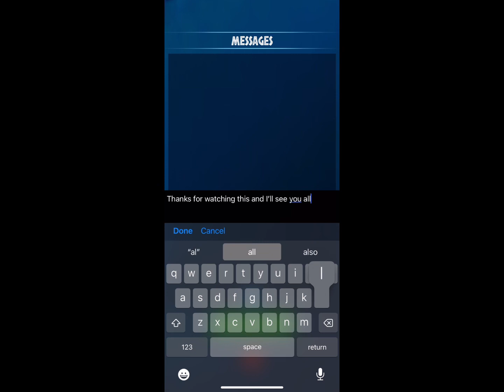Jurassic world alive gameplay video 2 | battles and incubator opening